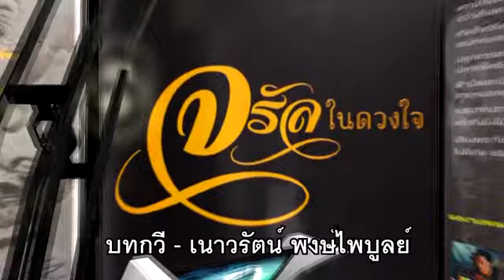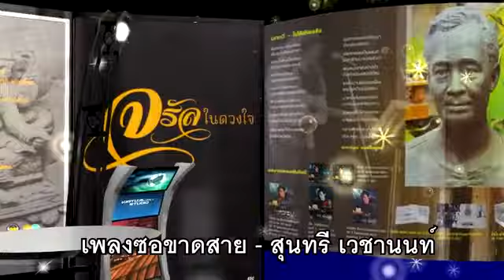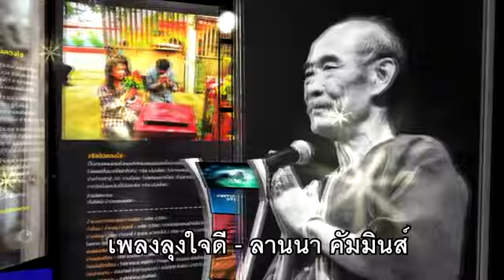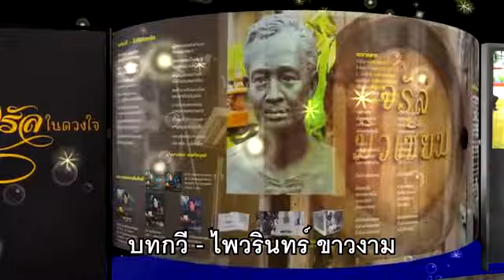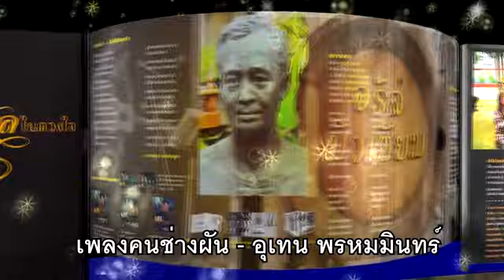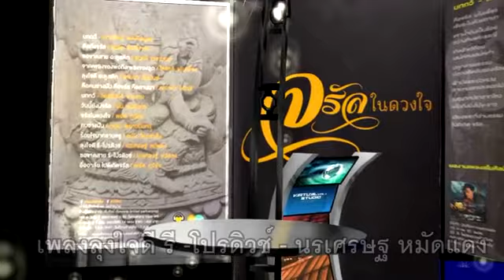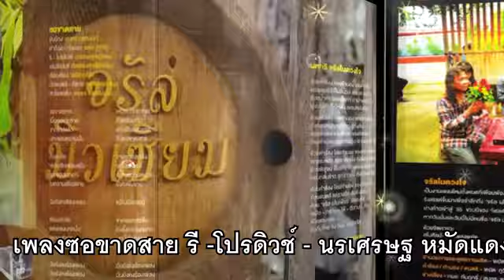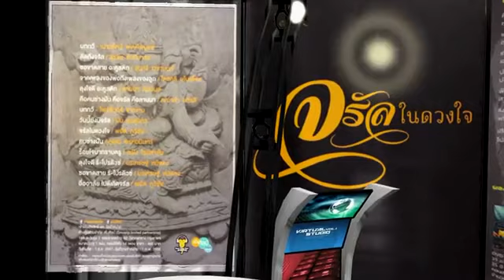อัลบั้ม ชุดจรัลในดวงใจ 14 เพลง - รวมศิลปิน (Official MV)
00:00 บทกวี [เนาวรัตน์ พงษ์ไพบูลย์]
02:43 คิดถึงจรัล [สุรชัย จันทิมาธร]
07:30 ซอขาดสาย [สุนทรี เวชานนท์]
13:19 จากเพลงของพ่อถึงเพลงของลูก [ไตรศุลี มโนเพ็ชร]
16:49 ลุงใจดี [ลานนา คัมมินส์]
21:55 คือคนช่างฝัน [คณาคำ อภิรดี]
26:16 บทกวี [ไพวรินทร์ ขาวงาม]
28:46 วันนี้ยังมีจรัล [ฝน ธนสุนทร]
32:12 จรัลในดวงใจ [พยัต ภูวิชัย]
37:11 คนช่างฝัน [อุเทน พรหมมินทร์]
42:28 ร้อยใจมากราบครู [เชบิง ไชยศาส์น]
46:11 ลุงใจดี รี-โปรดิวช์ [นรเศรษฐ หมัดแดง]
51:19 ซอขาดสาย รี-โปรดิวช์ [นรเศรษฐ หมัดแดง]
57:36 อื่ออาลัย [พยัต ภูวิชัย]

อัลบั้ม, รวมเพลง, จรัล มโนเพ็ชร, สุรชัย จันทิมาธร, เพลงเหนือ, ฟังเพลงก่อนนอน, เพลงไทย, จรัล